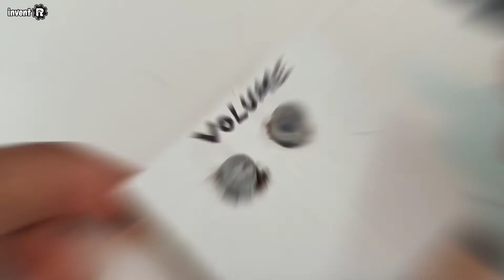3 SIMPLE INVENTIONS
Hello friends, Today in this video am going to show you 3 SIMPLE INVENTIONS.you only need very few thing's for build this at home. on my channel you have more DIY ideas and awesome inventions.

Warning: have fun but always remember to be safe, anything you try is at your own risk